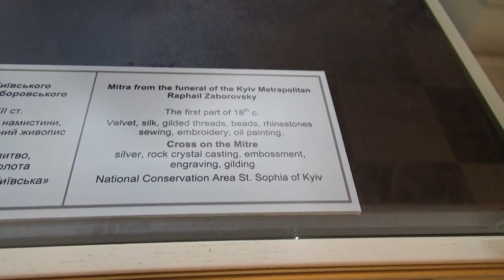Inside St Andrew's Cathedral | Kyiv, Ukraine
St. Andrew's Cathedral in Kyiv, Ukraine is finally open to the public.